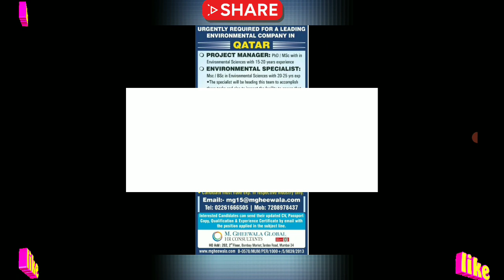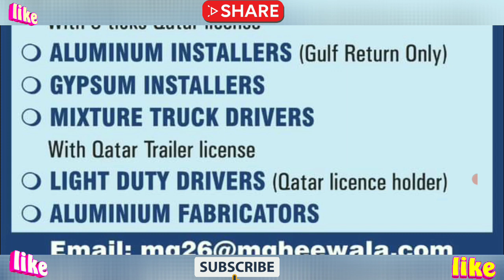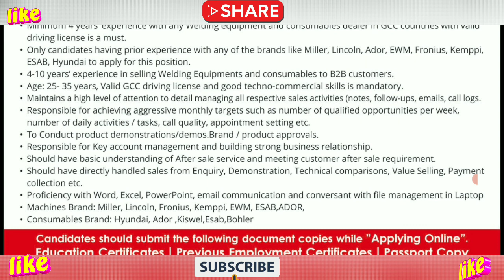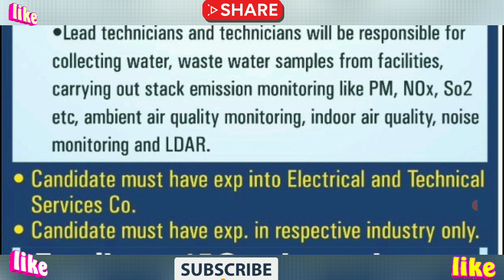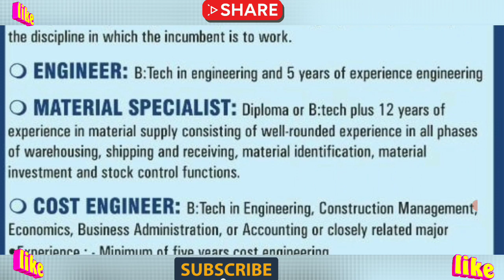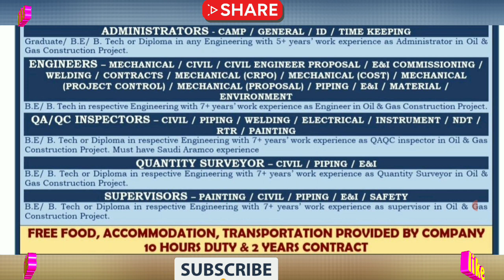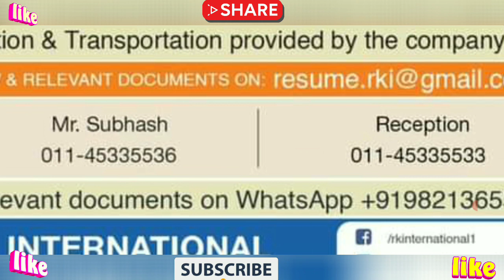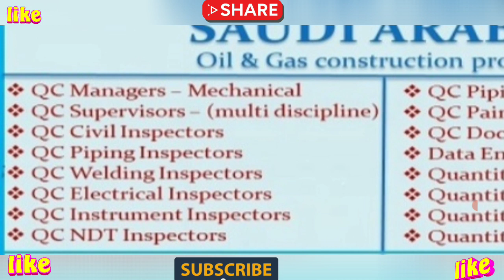29th/July Gulf Job Vacancy 2021,Abroad Jobs,Gulf Job,Assignment Abroad Times Today,Gulf Jobs 2021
29th/July Gulf Job Vacancy 2021, Abroad Times Newspaper Today, Gulf  Job, Assignment Abroad Times Today

We are looking for job applicants to fill the following job vacancies in UAE, please follow the links mentioned next to the job titles to apply.

VIDEO TOPICS:-